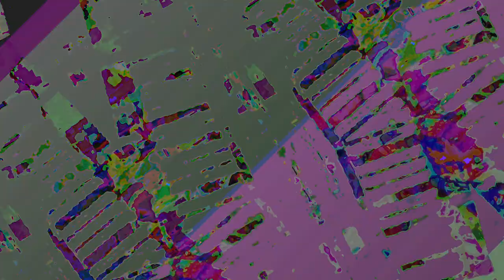[EPILEPSY WARNING] *Photosensitivity Warning* Movie 23 05 06 12h36m19s